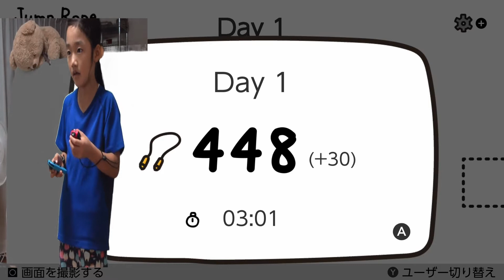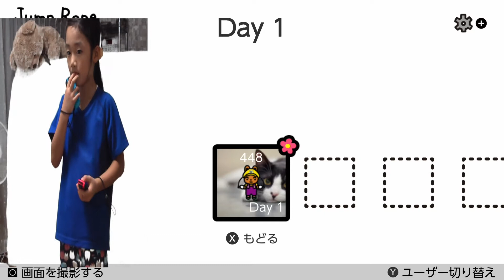Switchで縄跳び！ぴょんぴょん跳ねるよ！小学校1年生Youtuber!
Azu was born 2013/12/06
Azusa's growth movie.

2013年誕生! 梓の成長動画です。
2019年12月06日に6歳になりました。

4月から新1年生です！
お兄ちゃんに負けないぞ！